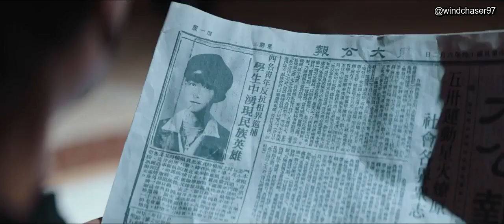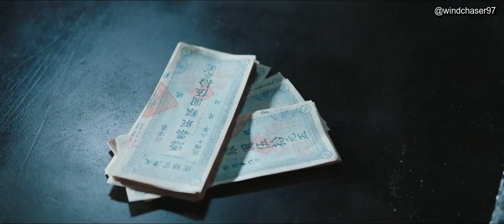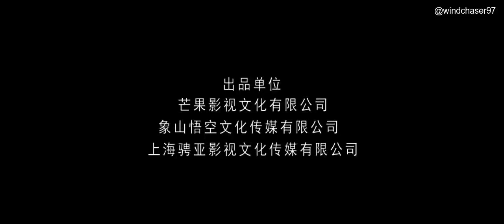[Engsub] Great Expectation : Twin Dragons Episode 1 - Liu Haoran